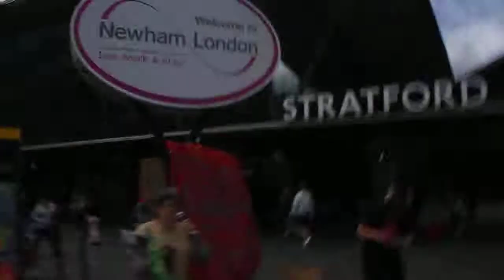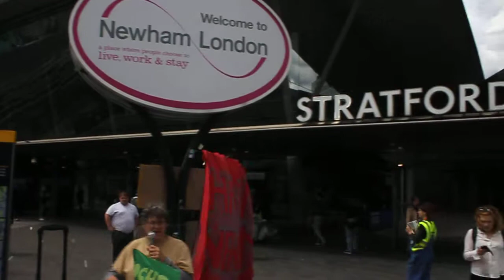NewhamNag Stratford Demo with FocusE15 - Sat 20 May 2017_v2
Hannah Caller on the mic for FocusE15 calling out the crimes of Robin Wales New Labour administration including rigging the trigger democracy ballot and engaging in a lobo loan borrowing binge that sees 80% of council tax siphoned off to the banks, whilst Carpenters estate with 400 available units sits empty. Robin Wales - robbing the poor in Newham since 2000.